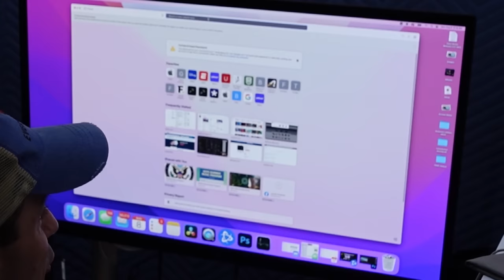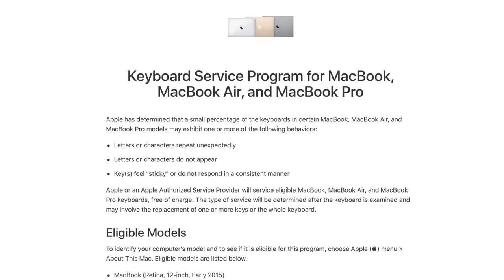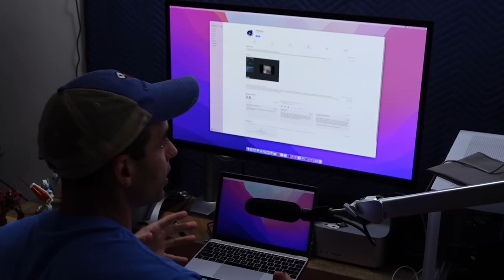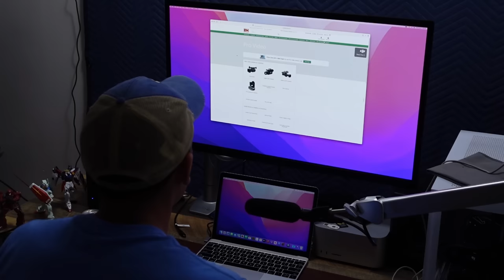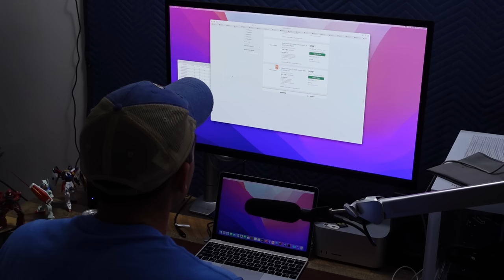I Bought The Cheapest MacBook on Amazon!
Today lets buy the cheapest Macbook 12 inch we can find on Amazon!  I've heard a lot of great things about this particular laptop, but wanted to see what happens if we buy one and if its still worth buying to this day.

So is it?

0:00 Intro
0:13 Buying the Cheapest MacBook
0:55 Unboxing the Cheapest MacBook
7:17 Cheapest MacBook Desk Setup
10:26 Cheapest MacBook Benchmarks
13:31 Cracking Cheapest Macbook Open
15:35 Conclusion

Best Overall YouTube Camera (Sony A7IV)

Main Lens (Tamron 28-75)

Secondary Lens (Tamron 17-28)

Main Computer (MacBook Pro 16)